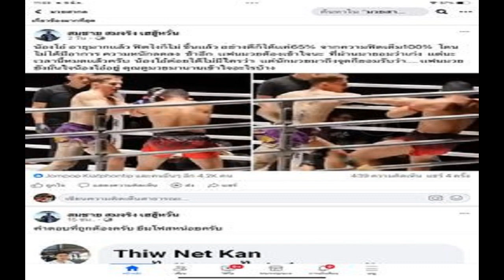น้องโอ๋ ฮาม่ามวยไทย ระบายความในใจ หลังโดนตามวิจารณ์เรื่องการชกทั้งที่อายุมาก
น้องโอ๋ ฮาม่ามวยไทย อดีตแชมป์โลก ONE มวยไทย รุ่นแบนตัมเวต โพสต์ระบายความในใจ หลังถูกเกรียนคีย์บอร์ดรายหนึ่งโพสต์วิจารณ์การชกของเจ้าตัวหลายโพสต์ติดต่อกัน
โดยนักชกวัย 37 ปี ขึ้นชกในศึก ONE ลุมพินี 46 ก่อนแพ้น็อกให้กับ นิโค คาร์ริลโล คู่ชกชาวสกอตแลนด์ เมื่อปลายปี 2023 ที่ผ่านมา
อย่างไรก็ตาม น้องโอ๋ ฮาม่ามวยไทย ได้โพสต์ข้อความระบายความในใจ หลังจากถูกชาวเน็ตรายหนึ่งวิจารณ์เรื่องการชก โดยกล่าวถึงเรื่องของอายุที่มากขึ้น และมีความฟิตไม่เต็มร้อย รวมถึงมีโพสต์ที่กล่าวว่า ที่นักชกรายนี้ยังชกต่อ เนื่องมาจากต้องการเงินที่มากกว่าเดิม

จากโพสต์ของ น้องโอ๋ ระบุว่า “ผมสู้มาทั้งชีวิต 28ปีบนเวทีมวย ผมมั่นใจได้ว่าผมไม่เคยทรยศอาชีพตัวเองเเม้เเต่ครั้งเดียว การทำงานหาเลี้ยงครอบครัวของผม มันไปลำบากอะไรกับพวกคุณหนักหนาครับ ทำไมถึงดูถูกกันไม่จบไม่สิ้น ดูจะพอใจมากกับได้ได้เหยียบย่ำผม คนเดิมโพสแบบนี้มา4,5วันไม่เลิก
“ในขณะที่ผมกำลังพยายามซ้อมอย่างหนัก พวกคุณก็กำลังทำลายผมอย่างหนักเช่นกัน ผมไม่อยากสนใจอะไรแบบนี้เลย มันดูเสียเวลา แต่ครั้งนี้ผมมองว่าทำเกินไป ผมก็คน ครอบครัวพ่อเเม่ผมก็เสียใจเป็น สนุกพอหรือยังครับ”